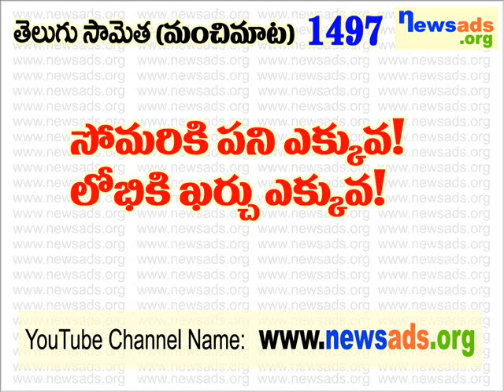తెలుగు సామెతలు 1401 నుండి 1500